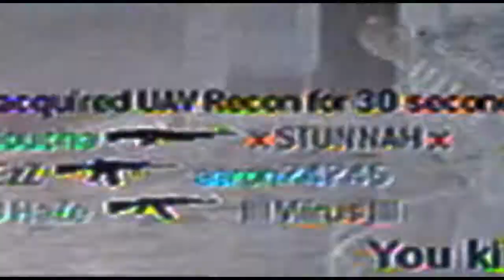QQQUAAAAAAAAAAAAAAAAAD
my friend harry gets a quad frag
hes from england
hes a little chav
pip pip cheerios
he once called me a wanker (sad face)
blahhhh